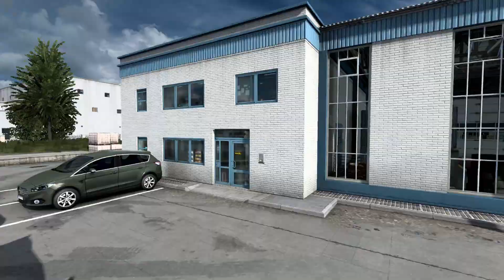DAF XG+ / MIRROR CAMERA / A Coruña 🇪🇸 ➡️ O Barco 🇪🇸 / ETS2